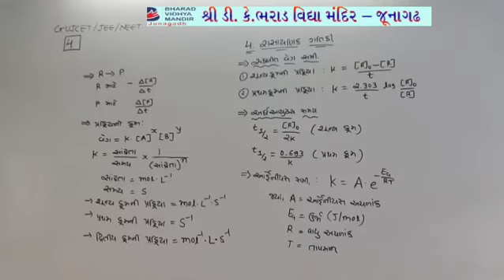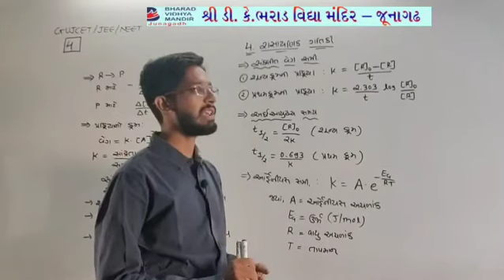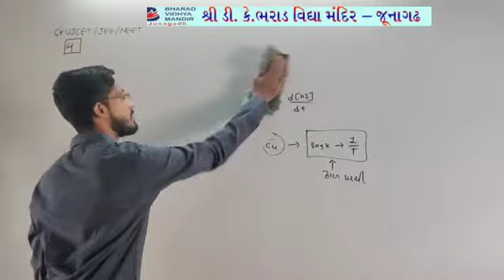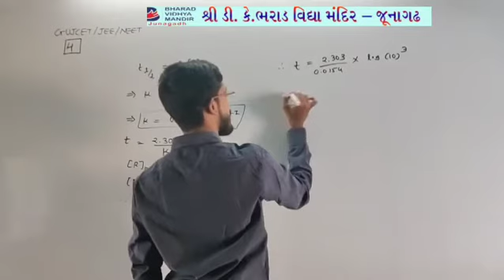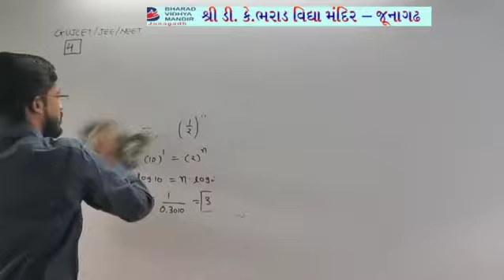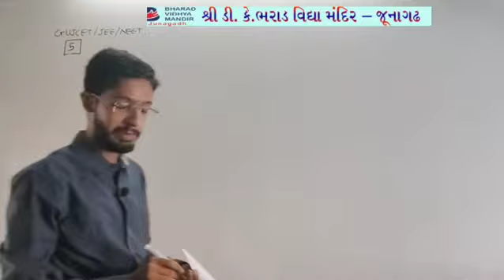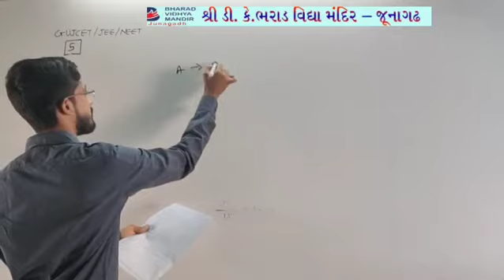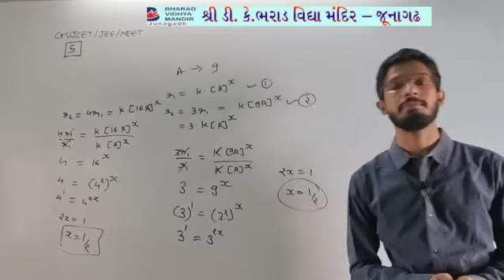ધોરણ 12 નીટ/ગુજકેટ : કેમેસ્ટ્રી lec.5 : ભરાડ વિદ્યામંદિર-જૂનાગઢ